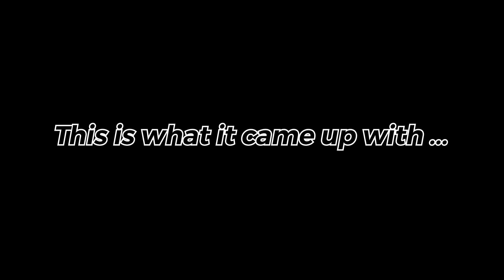Case Study #2: Designing Face Masks with DALL-E 2 AI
Generating different kinds of face masks with varying styles and forms using OpenAI's DALL-E 2 model.  Please note these are "concept" masks and do not account for medical, safety, and other considerations.